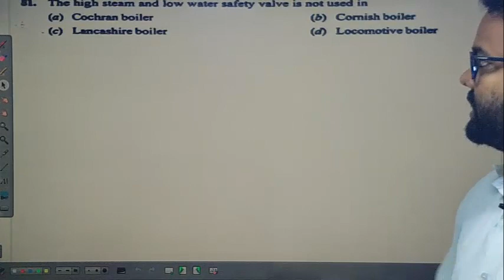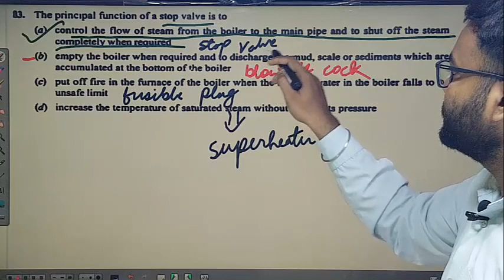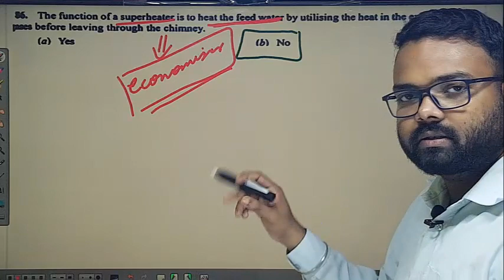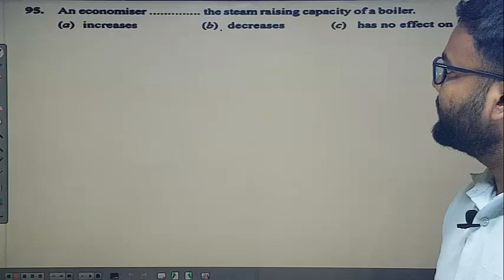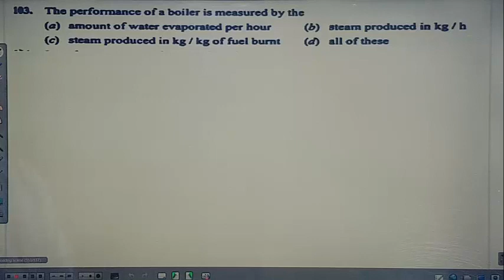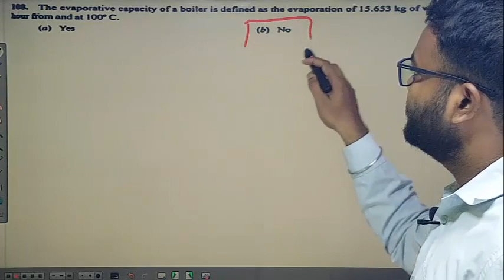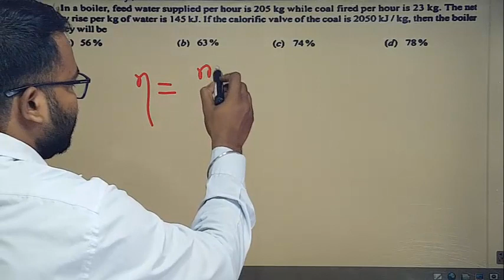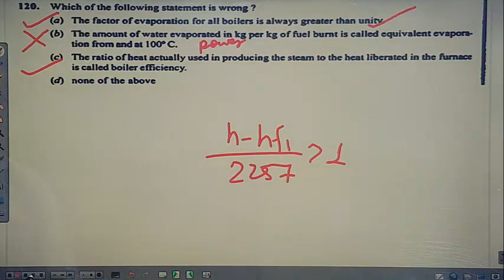LECTURE-3||STEAM BOILER AND ENGINES||FOR ALL TECHNICAL EXAMS||RS KHURMI OBJECTIVE DISCUSSION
LECTURE-3||STEAM BOILER AND ENGINES||FOR ALL TECHNICAL EXAMS||RS KHURMI OBJECTIVE DISCUSSIONS||MECHANICAL ENGINEERING||
BY ASSISTANT LOCO PILOT SOURAV BHARTI

- follow link to join our telegram channel